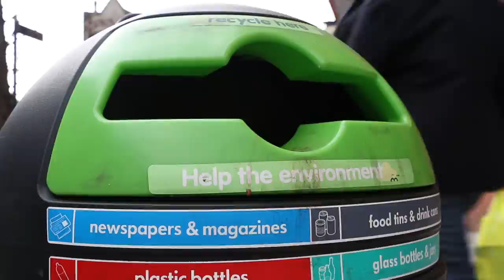The Fourth Estate - Trailer 1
First trailer for UK documentary The Fourth Estate.

Organise a screening in your city, contact the filmmakers at the website above.

Examining the people and practices of the media industries, The Fourth Estate illuminates not only specific incidences of corruption by press groups, but how the wider business as a whole, including the film and entertainment industries, has a huge amount to answer for in the state of the political economy of the west. There’s no business like show business…